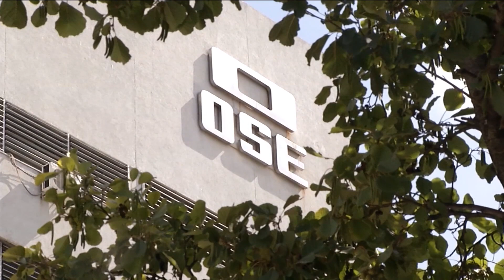Gobierno postergará suba de tarifas